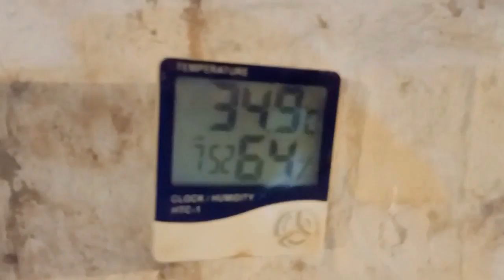اس طرح سے دیسی چوزہ کاروبار کریں تاکہ نقصان کا خطرہ کم ہو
Whatsapp Contact
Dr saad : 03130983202